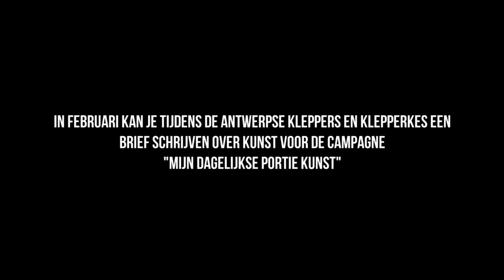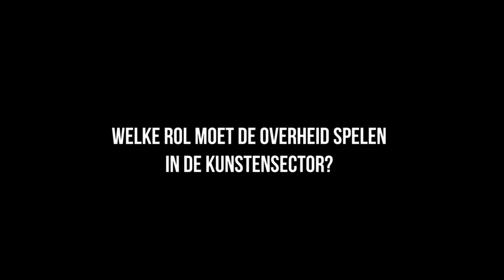Mark Eyskens & zijn Dagelijkse Portie Kunst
De campagne Mijn Dagelijkse Portie Kunst heeft bekende figuren, kunstenaars, politici, mensen uit het bedrijfsleven, uit de sociale sector, uit de sport, uit de wetenschappelijke en academische wereld, ..., gevraagd een brief over kunst te schrijven. Hier zal een bundeling, een brievenboek, van gemaakt worden. De eerste brief die we ontvingen was van Minister van Staat Mark Eyskens

Hebt u ook een hart voor kunst? Steun de actie en schrijf zelf een brief over kunst, bijvoorbeeld over welke roman, film, muziek, tentoonstelling, ... u heeft geraakt, verwonderd, geïntrigeerd. Richt uw brief aan een heel concreet iemand. Tijdens heel de Antwerpse Kleppers vindt u een schrijftafel in de hal van de Bourla. Er ligt briefpapier voor u klaar. Post uw brief meteen in de postbus of mail uw brief naar . Alle brieven zullen gepubliceerd worden op de en er wordt op 30 maart een voorleesactie georganiseerd met alle brieven.